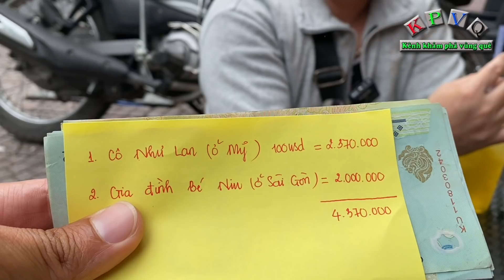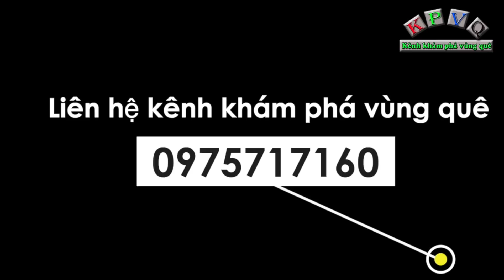Cô gái khuyết tật mong chiếc xe lăn nhưng không dám xin vì còn nhiều người khổ hơn mình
Đây là hoàn cảnh của chị Hồ Thị Hoàng Phượng (43 tuổi, quê Phú Yên) bị sốt bại liệt từ nhỏ, hiện tại chị Phượng rời quê vào Sài Gòn bán vé số mưu sinh.
Sau khoảng 1 năm gặp lại, chị Phượng vẫn rất lạc quan, đặc biệt là luôn biết ơn các nhà hảo tâm đã thương và ủng hộ chị số tiền để bớt nỗi vất vả mưu sinh.
Dù cuộc sống khó khăn, cơ thể khiếm khuyết nhưng trong suốt cuộc chị Phượng vẫn không than thân trách phận, luôn cảm thấy cuộc sống lạc quan.
Chị Phượng bị sốt bại liệt từ 4 tuổi và công việc chính của chị hiện tại là bán vé số để mưu sinh cũng như dành dụm ít tiền gửi về quê cho cha mẹ già.